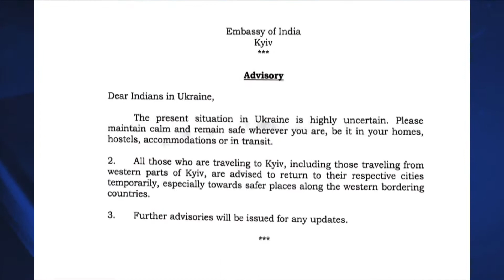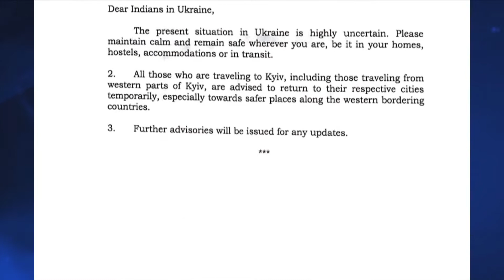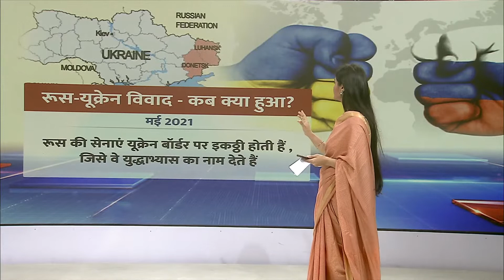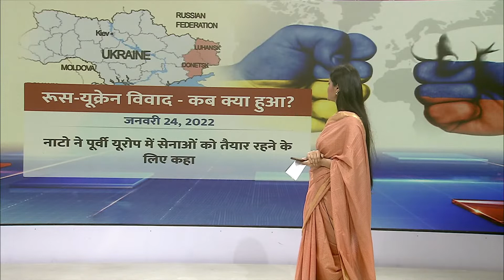1 PM news 24 Feb